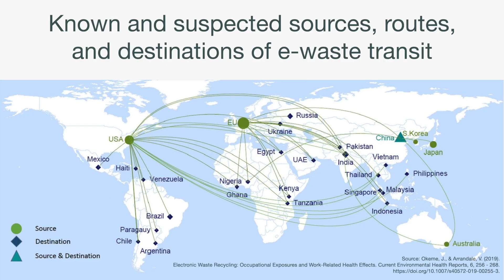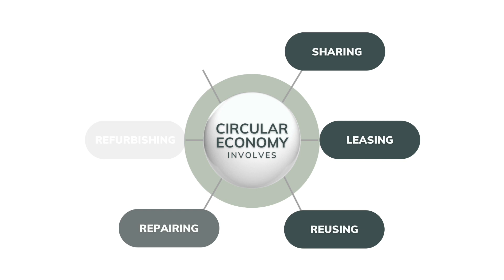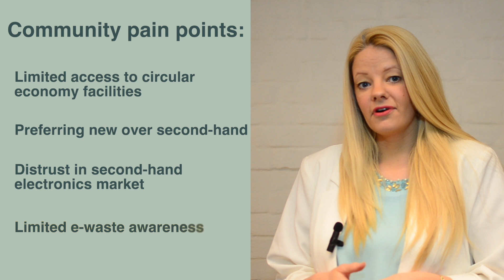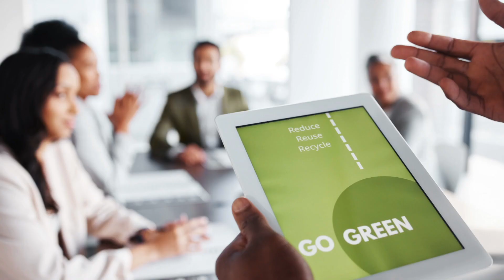SDSI Admission assignment 2024 E-WASTE solution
Video created all by Linda Paulauska.